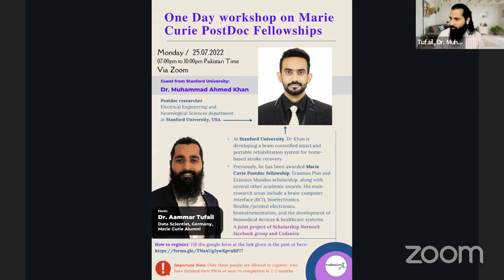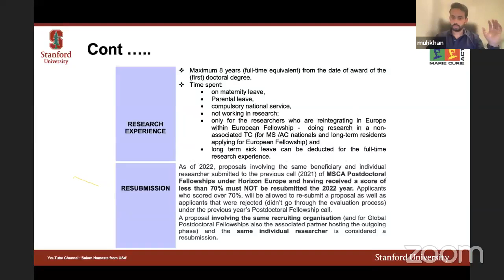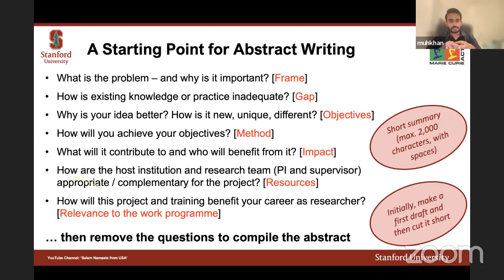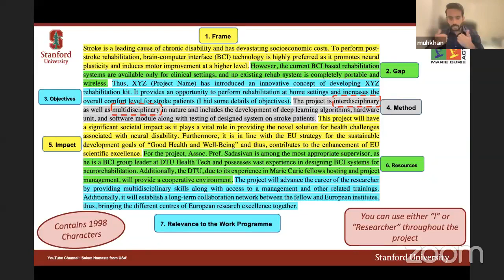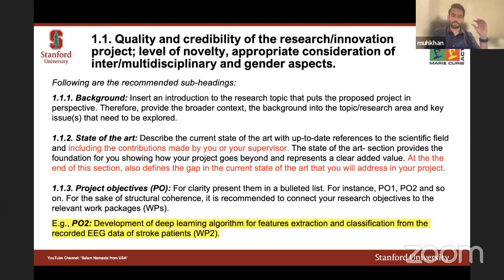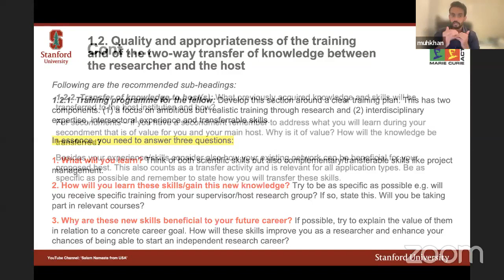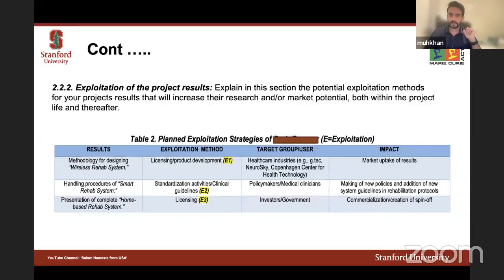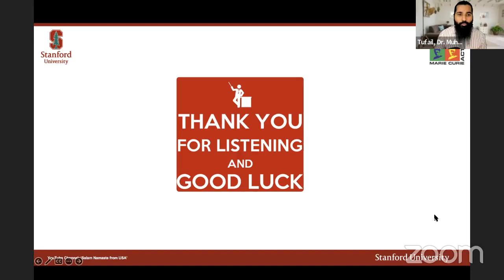Postdoctoral Fellowships in Europe | Marie Curie Postdoc Fellowship | Codanics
Few courses that might help you